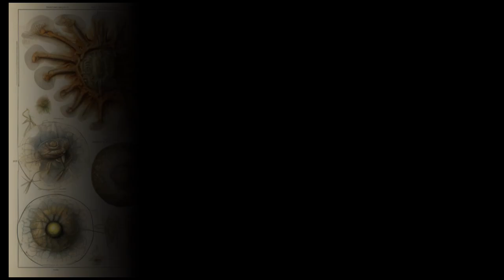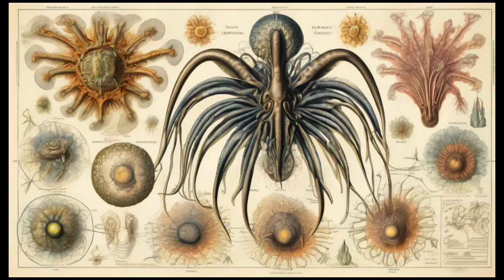Exobiology: The C.O.T. line, ALIENS AND EVILNESS.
A distended chat about many topics around the concept in exobiology of "the C.O.T. line" which adds a new light on the Fermi paradox, or a revision of the Kardashev scale of civilizations and, in general,  the relatión between biological evolution and the possible structure of alien cultures. ALIENS AND EVILNESS.
Music and illustrations by "Tsource"